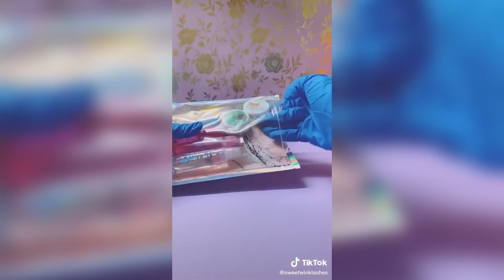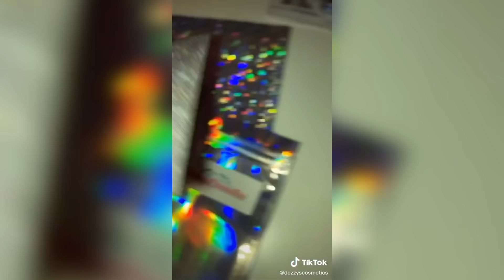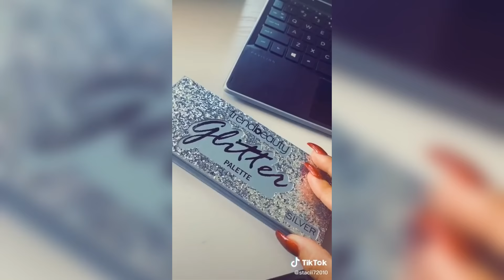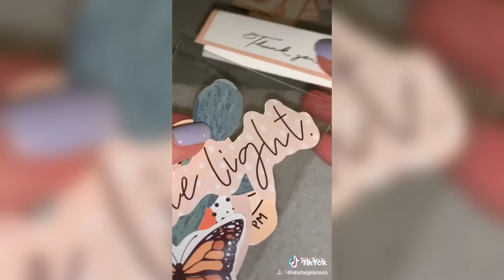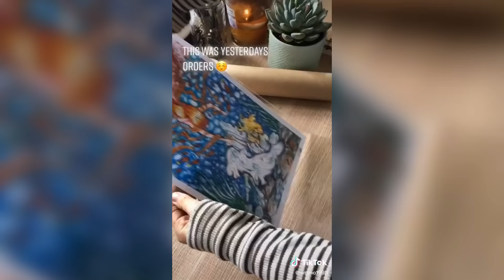Packaging Orders Pt. 16! | TikTok Compilation 2020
We would also appreciate it if you could boost our social blade profile as well in order to keep our content running! All you have to do is click the heart button right below our name until it becomes red!

App Source: TikTok
0:00-0:55
1:00-1:53
1:54-2:09
2:10-3:10
3:14-3:25 order through Insta dm (print.age)
3:26-4:50 her TikTok user is stacii72010
4:25-5:22
5:28-5:39
5:40–5:54 check her TikTok and insta ( emilykaterana )
5:55-6:22